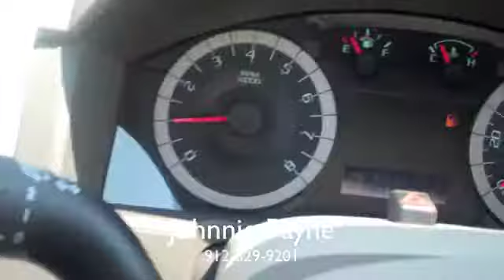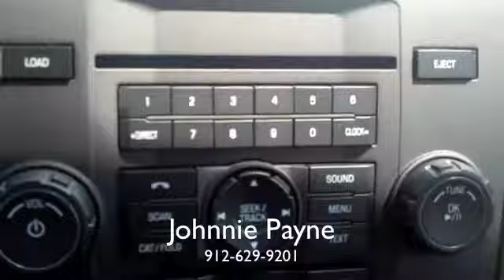2012 Ford Focus XLS from JC Lewis Ford in Savannah, GA